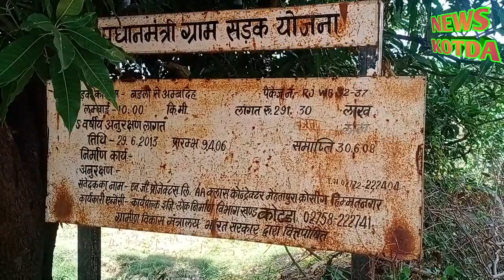उमरिया पंचायत के ग्रामीणों ने घेराव की दी चेतावनी, मूलभूत सुविधाओं से वंचित ग्रामीण परेशान